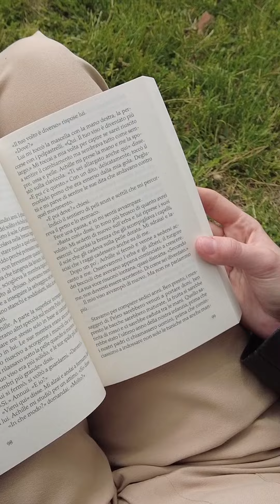IL giro del mondo in 80 pizze-40^ Tappa Aurora Bordignon Egitto Il Cairo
Benvenuti in questo nuovo progetto di Engim Oderzo, Il Giro del Mondo in 80 pizze, ispirandoci al famoso libro di Jules Verne, abbiamo fatto un bellissimo viaggio in 80 città del mondo, viaggiate con noi con queste gustosissime pizze, Quarantesima tappa a Il Cairo in Egitto,  gustiamoci questa pizza preparata da Aurora Bordignon  "pizza Hummus verdure e caprino"